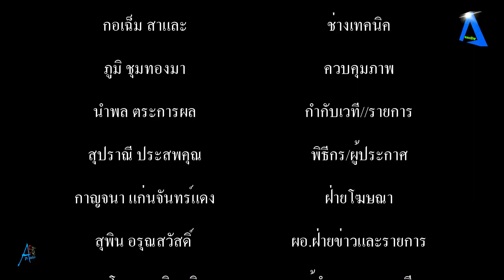ข่าวบันเทิงเริงใจ By ธัช พระสมุทร โครงการช่วยเหลือเด็กยากจนในถิ่นทุรกันดารทางภาคเหนือที่ตลาด ชุมชนกิ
ข่าวบันเทิงเริงใจ By ธัช พระสมุทร โครงการช่วยเหลือเด็กยากจนในถิ่นทุรกันดารทางภาคเหนือที่ตลาด ชุมชนกิตตินคร tvstreaming #

ประมวลภาพข่าววันนี้โครงการดีของสื่อใหญ่คุณภาพของ จ.สมุทรปราการ ช่องAEC TV Channel  ร่วมกับพันธมิตร สื่อของ Touch Media และชมรมศิลปินจิตอาสาลูกพ่อแก่ ร่วมกันจัดงานโครงการช่วยเหลือเด็กยากจนใน ถิ่นทุรกันดารทางภาคเหนือที่ตลาด ชุมชนกิตตินคร อ.บางบ่อจ.สมุทรปราการโดยผู้จัดการคุณเล็กโดยมีนักร้องดาราศิลปินจิตอาสานำโดย.ธัช พระพสมุทร,ทิด เชิญยิ้ม,ปลัดทนง,บุญเย็น พาสะแด่ว,กิ๊ฟ สี่เกลอ,และนักร้องวัยรุ่น หัวใจจิตอาสา,ฟ้า ศศิมนและน้องไอรย์ไมค์ทองคำเด็ก,น้องดิวส์,น้องตาร์,มาสลับ หมุนเวียนให้ความสุขในเสียงเพลงที่เวทีและมีพี่เพื่อนพ่อค้าในตลาดร่วมร้องเพลงสนุกสนานอาทิพี่เล็ก ผู้จัดการตลาด,น้องบูม ร้านหมาล่า,และน้องร้านขายน้ำแข็งที่ร้องเพลงเก่งมา ร่วมแจมโดยมีกำหนดการจัดงาน 2 วันคือ วันที่ 26 พ.ย. 2567 ที่ตลาดชุมชนกิตตินคร บางบ่อและวันสุดท้าย วันที 27 พ.ย. 2567 ที่ ตลาดอบต.บางแก้ว จ.สมุทรปราการ
งานนี้ขอกราบขอบพระคุณผู้ใหญ่ใจดีสายบุญทุกๆท่านด้วยนะคะ
สาธุ ครับ
ธัช พระสมุทร ข่าวบันเทิงเริงใจ AEC TV CHANNEL ภาพ/ข่าว/รายงาน